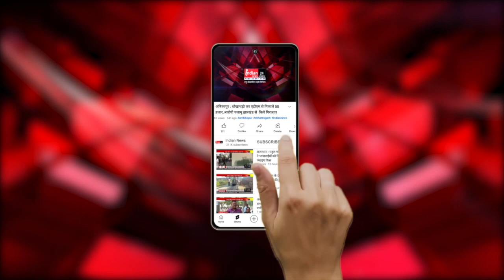Bemetara : आगामी विधानसभा चुनावों के लिए कार्यकर्ताओ में भरा जोश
Our Links